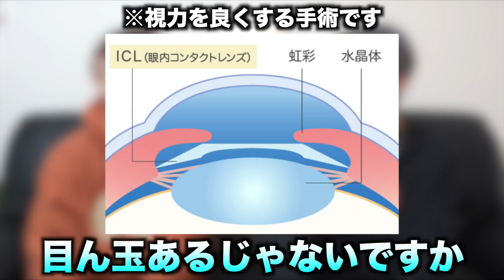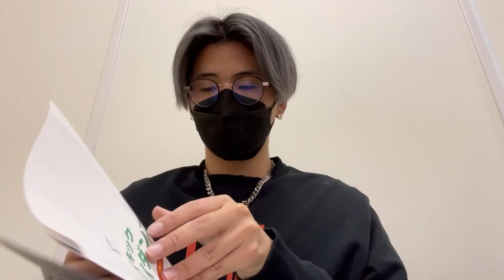【ご報告】るかが手術することになりました。